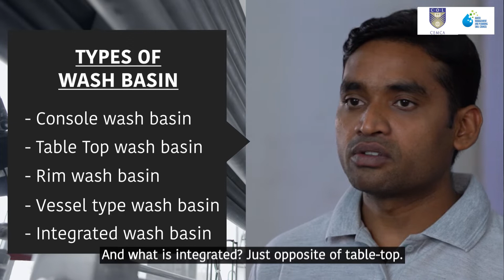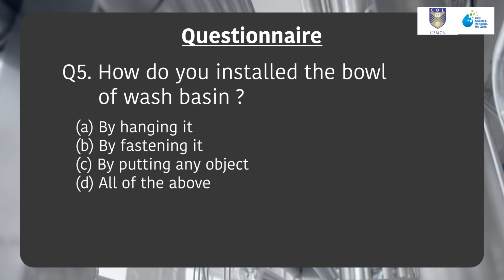9 Installation of wash basin